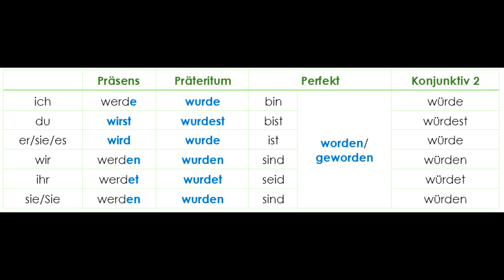Más fuerte que tú - Friday Night Funkin' - A beautiful day outside Musik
Gesungen: SrPerez
Arrangement: bunnhunn
Komponistin: Rebecca Sugar
Plattform: PC

Bitte lies die Kanalbeschreibung.